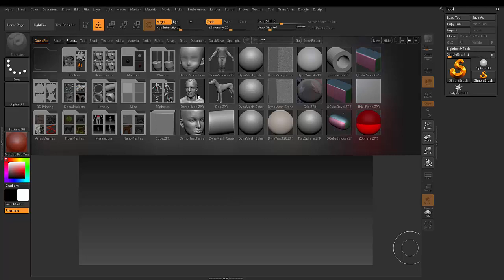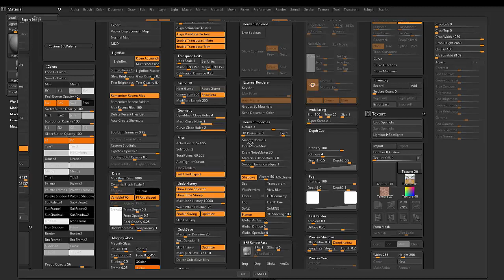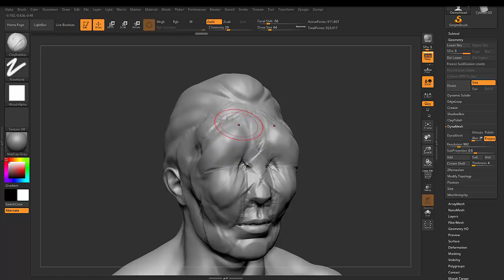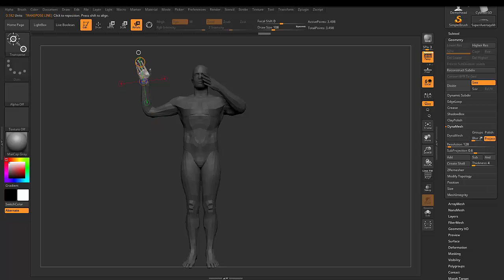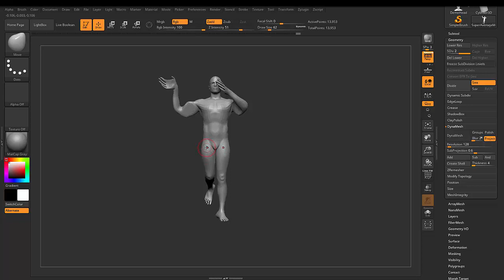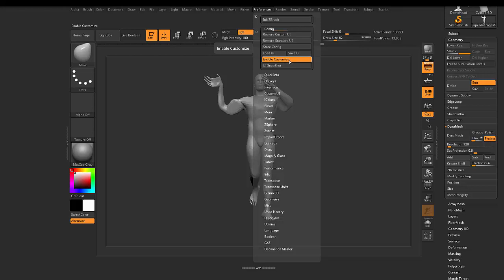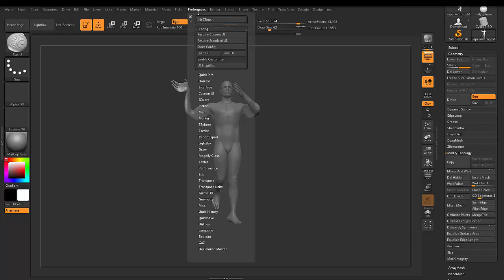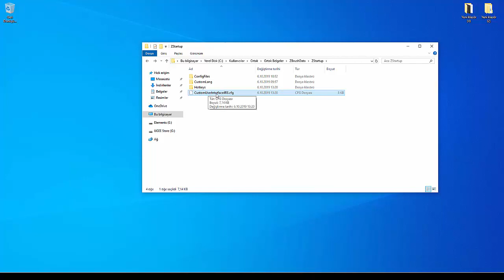Zbrush : Ortaya karışık :)